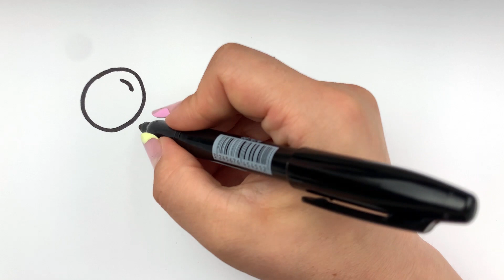Spieß Zeichnen und Malen für Kinder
Heute lernen wir wie man spieß zeichnet!
Einfach zeichnen und malen für kinder!